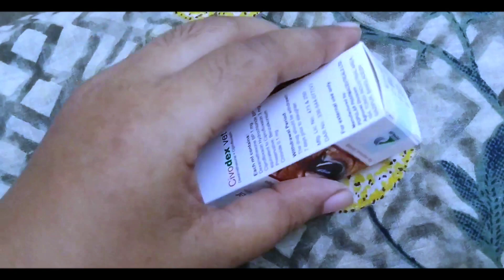ছোটো এই রোগেই পাখি মরে যাবে || পাখির চোখের ইনফেকশন হলে করনীয় কি ll Bird eyes infection treatment